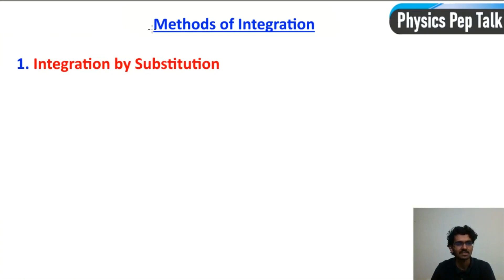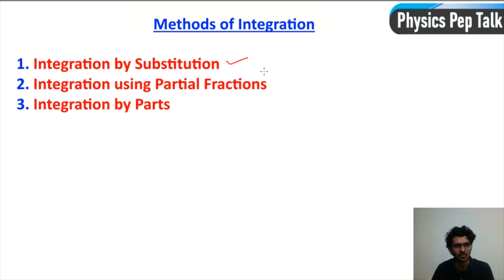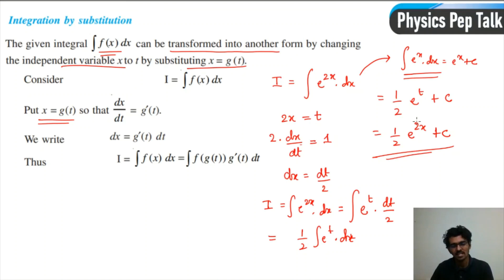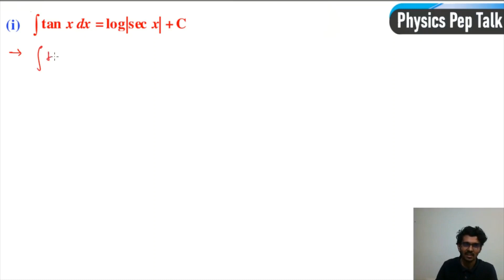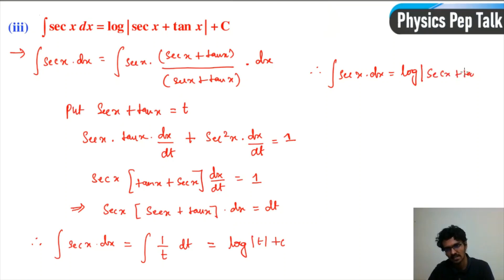INTEGRALS Integration by method of Substitution | 2nd PUC Maths in kannada